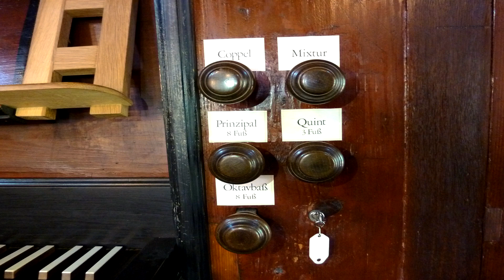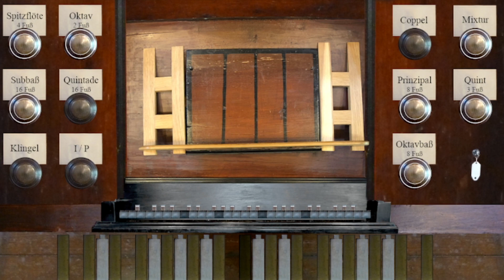Good Christian Men, Rejoice (In Dulcio Jubilo), GrandOrgue, Iba Sample Set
I hadn't planned to do this one originally, but as I was suggested to play some Carols at the hospital where my Dad is over Christmas for him and other Patients, I decided to add this to my playlist for the day. So here is Good Christian Men, Rejoice, a translation of the German Carol, In Dulci Jubilo, the original title also being used for Mike Oldfield's version in the 70s. The Sample set I am using is that of the 1715 Dauphin Organ of Iba, by Binauralpipes, a little German Baroque organ in a small German Village Church. The sample set comes dry, so I added some reverb in post, and the organ is tuned approx 1 tone higher than middle C, so Middle C sounds a D, so to speak. The liveliness of the carol does make me bounce a bit.